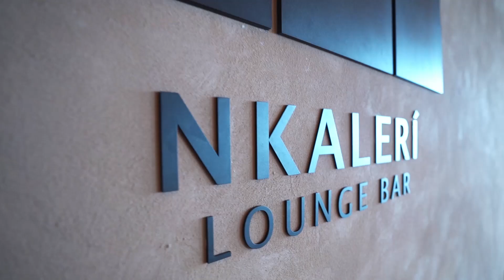Domes of Corfu, Greece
Nestled in a cosmopolitan pocket by some of the island’s best sights, Domes of Corfu offers a beachfront bohemian approach to luxury. From exquisite architecture to delectable dining, this is a place for all kinds of guests to experience Corfu in sustainable style.